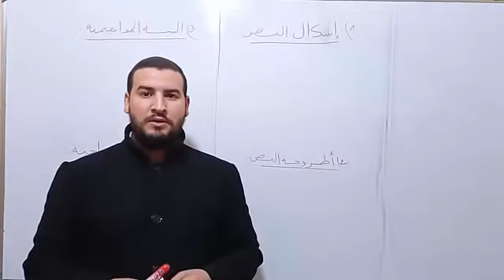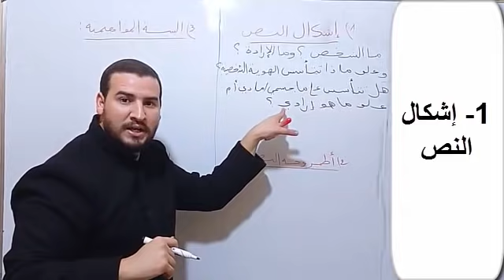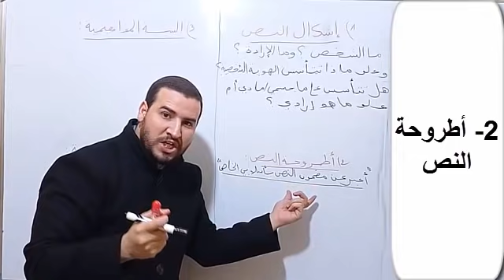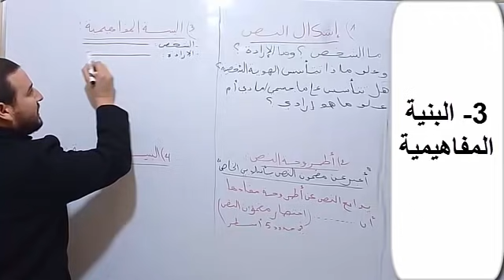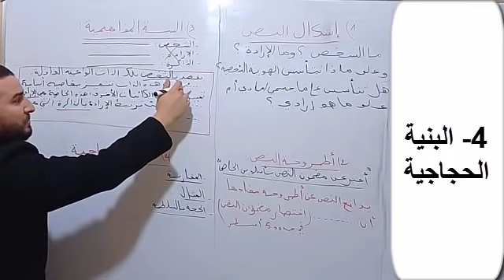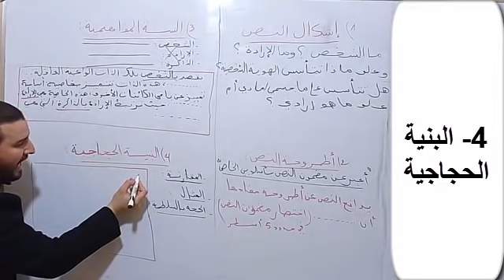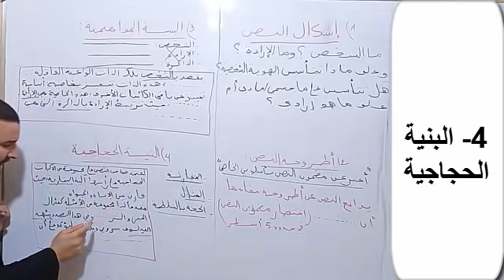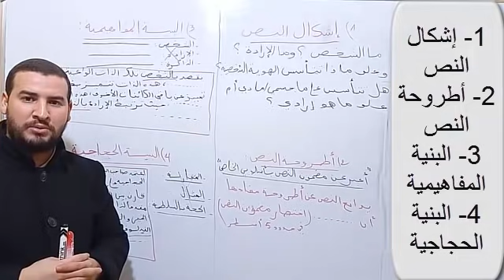طريقة تحديد : إشكال النص / أطروحة النص / البنية المفاهيمية / البنية الحجاجية ، عبد السلام البجيري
يمكنكم مشاهدة نماذج تطبيقية على قناتنا خاصة بالتحليل والمناقشة